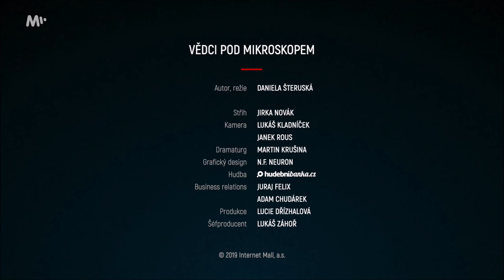Vědci pod mikroskopem - Anna Fučíková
V cyklu Vědci pod mikroskopem vám představujeme vědecké osobnosti - laureáty Cen Neuron, které byste měli znát, neboť jejich objevy brzy změní životy nás všech. Cyklus realizujeme ve spolupráci s Mall TV.

Tentokrát s fyzičkou Annou Fučíkovou, která na svůj výzkum nanokrystalů získala milionový grant Neuron Impuls 2015 v oboru fyzika.